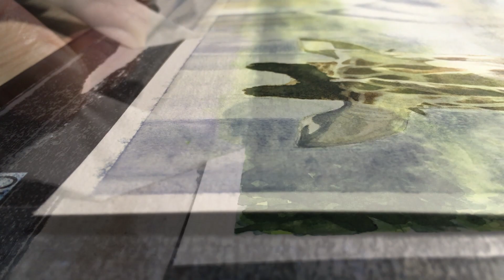【水彩画】麒麟とオペラハウス | Giraffe & Opera House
A giraffe in Taronga Zoo curious about Opera House | オペラハウスに興味津々なタロンガ動物園のキリンです。

I guess he's wondering what that architecture is?
彼はあの建物はナニ？って思ってるんでしょうね。

このメイキングビデオ楽しんでいただけたらと思います。

▼ Materials used  | 使用している画材等
Paper: Reeves Water Colour Pads A4 Medium (Cold Pressed) 300gsm
Paint: Mont Marte Signature Watercolour Paints 18pce x 12ml
Brush: Daiso Japan 面相筆(Fine Point Menso Brush)

▼ BGM (DOVA-SYNDROME)
『I Can Believe Your Eyes 』by Khaimさん
『Geneve 』by Khaimさん
『Your Honest Heart  』by Khaimさん
『Very First Time』by Khaimさん